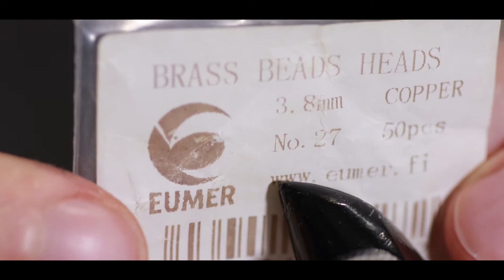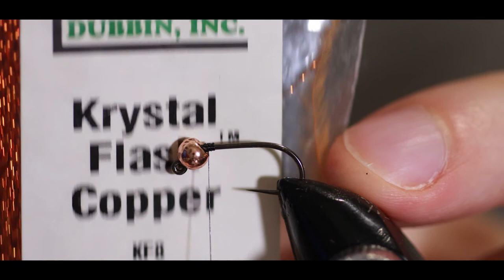Mini jig fly for Ice/Fly Fishing (with variations)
simple and fast to tie fly with some variations
0:14 chenille
2:54 red dyed feather
4:21 squirmy wormy
6:28 krystal flash
8:02 marabou
9:04 show off and plug

music:  blue dot sessions - slow rollout, lobo loco - desert ghost town, lobo loco - remember love

calendar: US events and no events (can add a specific country events if requested)